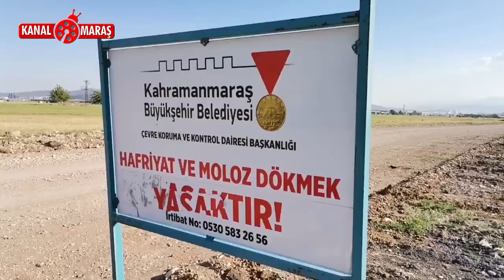Kahramanmaraş'ta çöp krizi! Ortalık mikrop kaynıyor